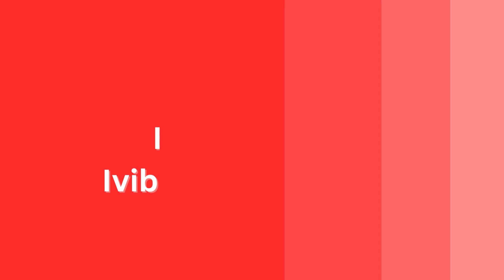Highlights Elburton Villa v Bridport FC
Elburton Villa v Bridport FC

23rd March 2024
South West Peninsula League (East)

Result
Elburton Villa 2
Bridport FC 2